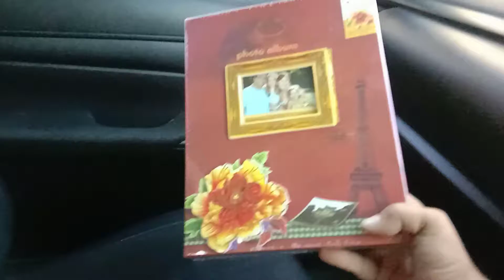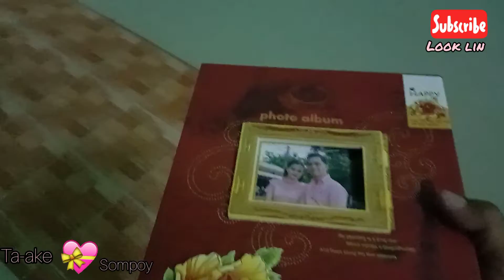365วัน ที่รักกัน Ta-ake& Sompoy